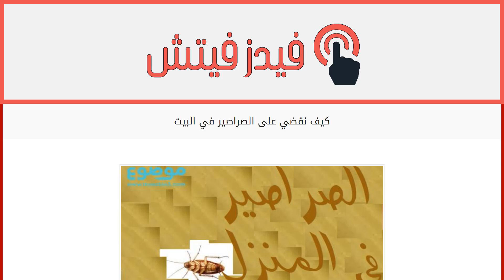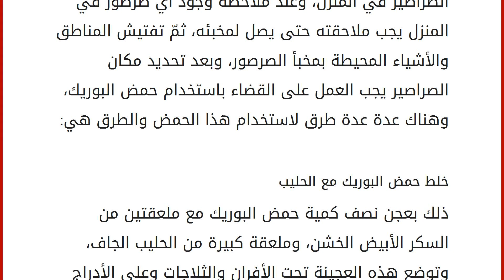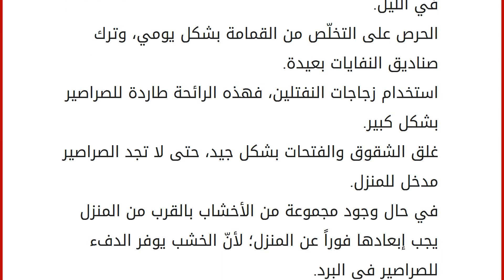كيف نقضي على الصراصير في البيت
محتويات
١ الصراصير ٢ طرق التخلص من الصراصير
٢.١ خلط حمض البوريك مع الحليب
٢.٢ خلط حمض البوريك مع الدقيق ٣ منع عودة الصراصير إلى المنزل الصراصير الصراصير من الحشرات البيتية المزعجة والمثيرة للاشمئزاز، وكذلك من الحشرات سريعة التكاثر، وتتغذّى على الأطعمة الخفيفة الموجودة في المطبخ، كما أنّها من أسباب تلف الكتب وورق الجدران، كما تسبّب الصراصير العديد من الأمراض منها التيفوئيد والدوسنتاريا، وتساعد على نقل العديد من الديدان مثل الدودة الشريطية، كما أنّ الكثيرين لا يستطعيون القضاء عليها بسهولة، لكن من المؤكّد أنّ هناك العديد من الطرق والخطوات التي تساعد الناس على القضاء على الصراصير بطرق آمنة وسليمة وبشكل نهائي أيضاً. طرق التخلص من الصراصير
أوّل خطوات القضاء على الصراصير هو اكتشاف وجود الصراصير في المنزل، وعند ملاحظة وجود أي صرصور في المنزل يجب ملاحقته حتى يصل لمخبئه، ثمّ تفتيش المناطق والأشياء ا